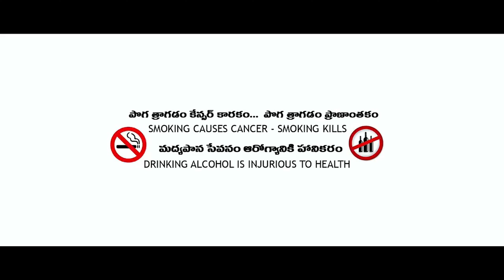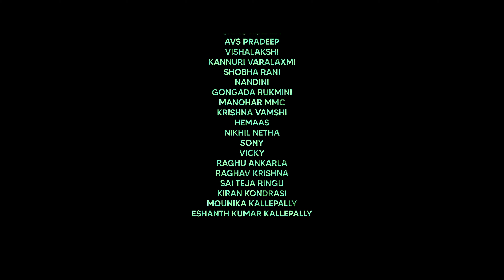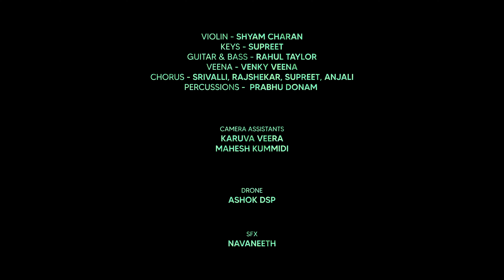Sisiram Web Series | Ep - 1 | Kalyan Reddy | Abhirami Girish | Raju Vadi | Passionate productions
Written & Directed by: Raju vadi (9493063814)

Producer: RCN

Webseries title: SISIRAM

Starring: Abhirami girish, Kalyan reddy, Ravi Aaradhya, Priyanka rao Kunireddy, Thalasani Rachana reddy, Arun dev, Swathi, 'Balagam' Sathya Narayana, Srinu Kolala

Editing & D.I: Praveen Kola

Cinematography: Ganesh B Parugani

Lyrics : Dhupam Shivakumar, Vinod Viola

Singers: Srinivas Darimisetty, Shruthika Samudhrala

Co-directors: Raghu Ankarla, Pushpanand Devalla

Executive producer: Kiran Kondrasi

Production Manager:  kolan Hemanth reddy

Assistant directors: Ravi Aaradhya, Raghav Krishna

Hair stylist: Vicky

Costumes: Srinivas Yalijala

Make up: Shiva Shankar

Camera Assistants: Kuruva Veerendra , Mahesh Kummidi, Bunny Kanikipati

Publicity design: Akhil Kathoju

Location Manager(Vizag): Prashanth